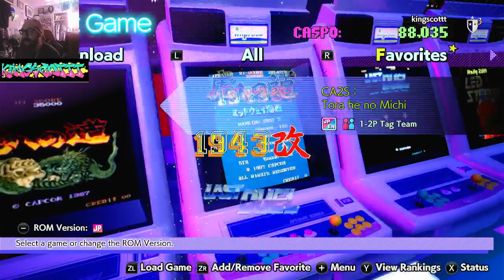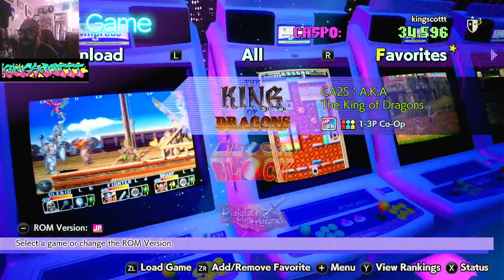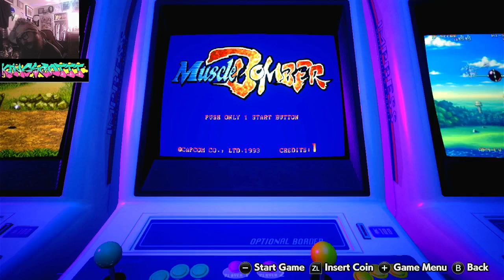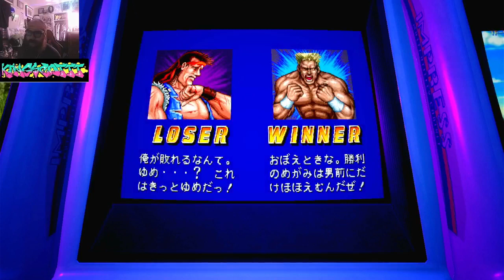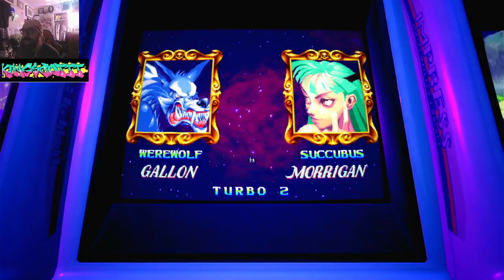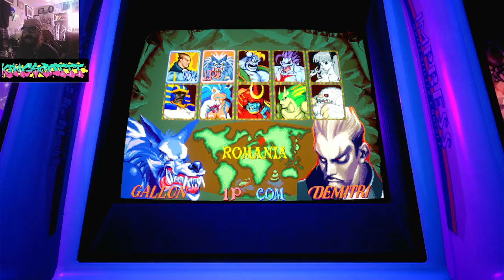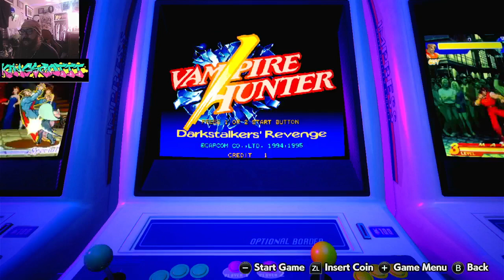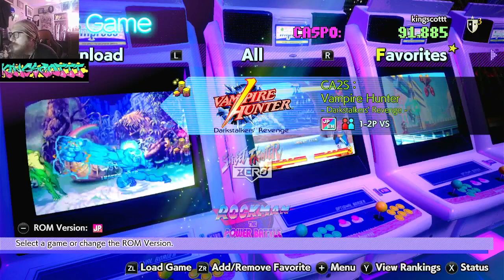Testing Nintendo switch arcade lol